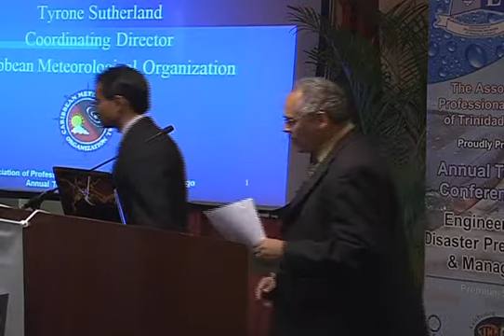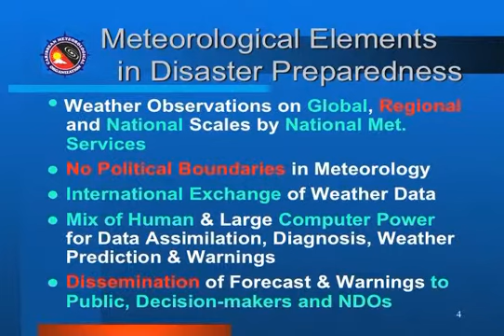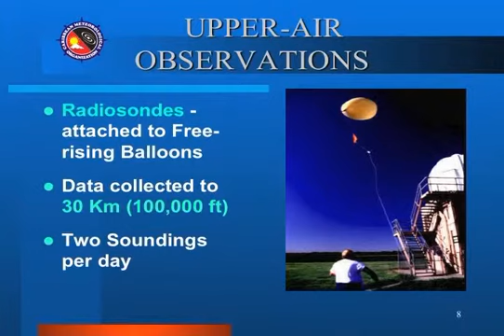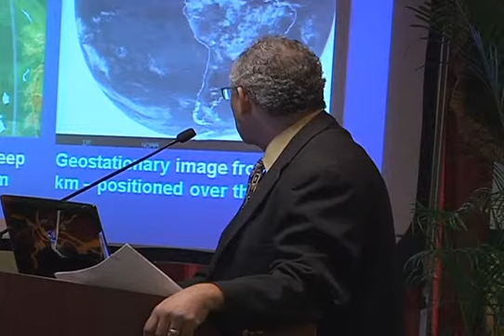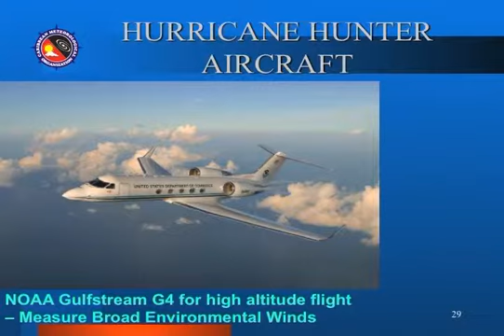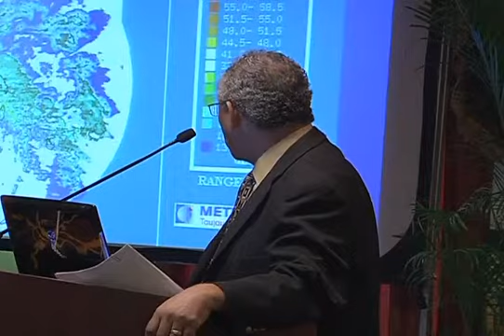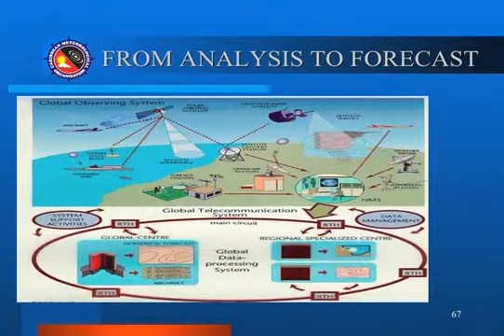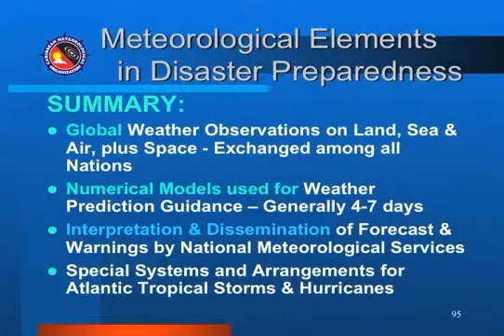ATC2014 Tyrone Sutherland PANEL